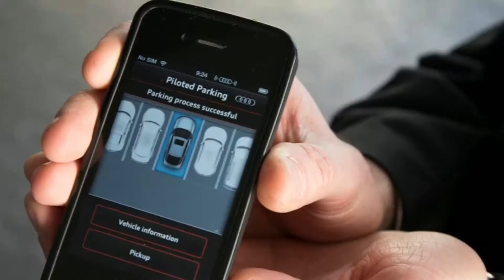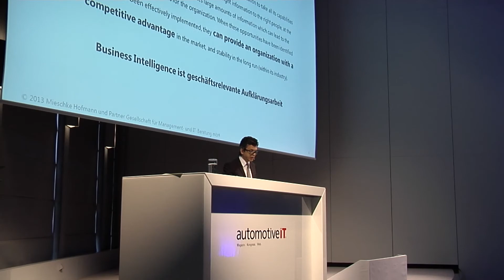automotiveIT Kongress 2013 - Impressionen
Impressionen vom größten Kongress der CeBIT 2013. Der automotiveIT Kongress gilt als Gipfeltreffen der IT-Entscheider der Automobilindustrie und fand 2013 im fünften Jahr in Folge statt. Auch am 13. März 2014 wird der automotiveIT Kongress im Rahmen der CeBIT stattfinden.